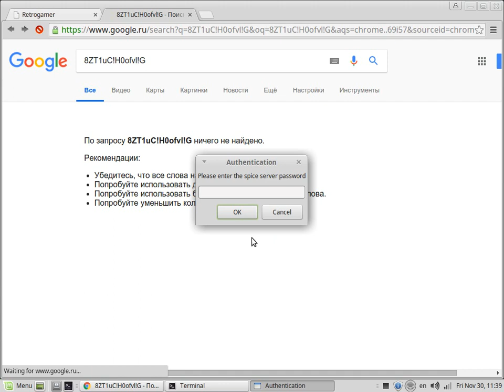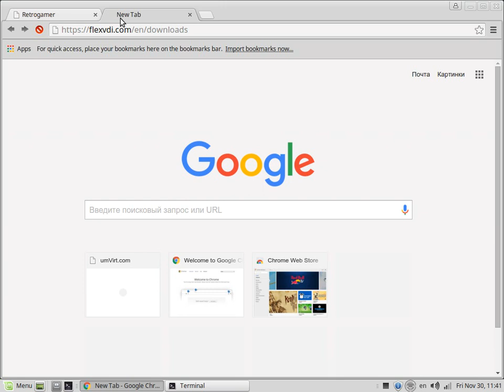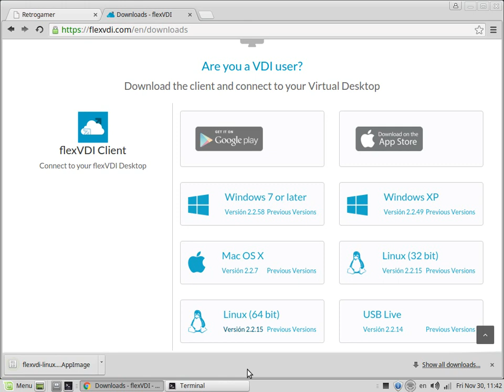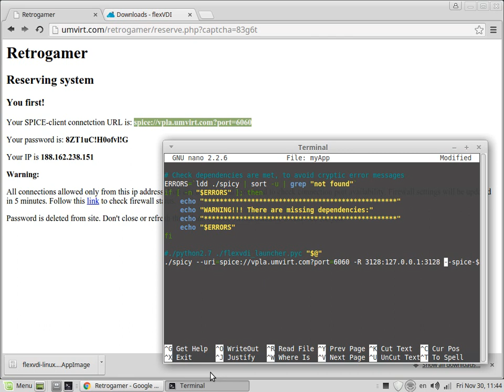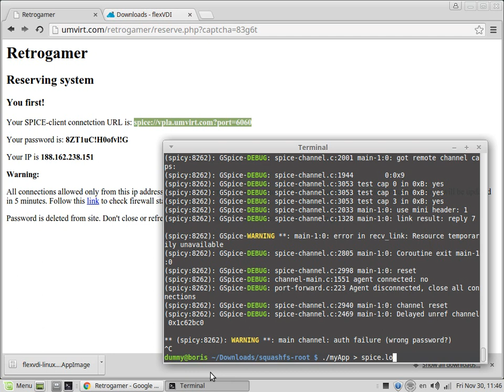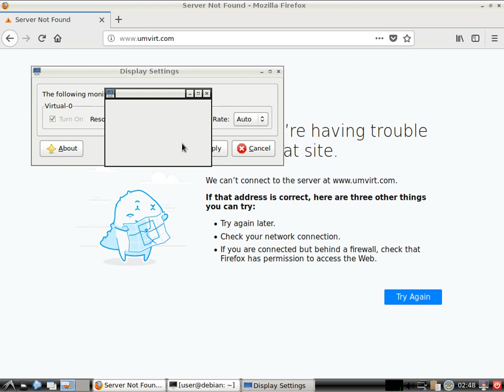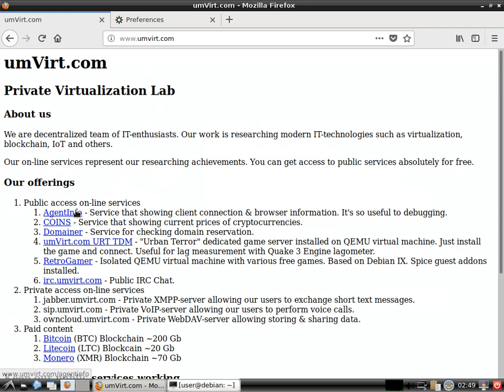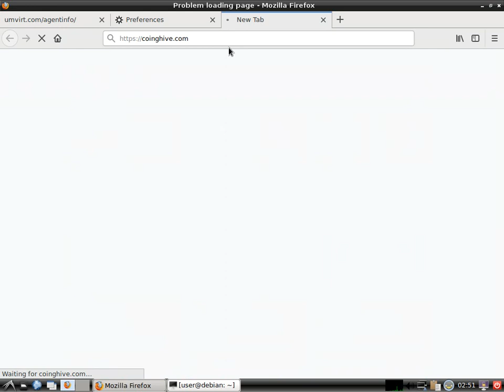Connecting isolated QEMU VM to client-side Internet with FlexVDI & Squid Proxy + Mining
At this video shown how to connect isolated vm (Retrogamer VM for example) to client-side Internet with FlexVDI & Squid Proxy. Also shown ability to perform mining in isolated virtual machine with client-side internet.

Warning: Virtual machine and server should is work on top of flexvdi spice code. Using standard spice code not allow to use port tunneling feature.

Contents:
0:00- isolated environment demo (connecting with default spice-client)
2:13 - downloading and configuration FlexVDI spice-client
6:03 - installing squid package
7:05 - connecting with  FlexVDI spice-client
8:15 - changing screen resolution (in order to resize firefox window)
9:16 - configuring Firefox proxy settings
10:30 - fetching user agent settings
11:43 - mining proof-of-work

- Service that showing client connection & browser information. It's so useful to debugging.
- Web-browser Java Script Monero Miner

You can support us:
BTC: 3JegVULRiijjcxDwx1YbKCk8mWvxANTGGo
LTC: LMx39BwUwaYZeeLn7DyYoGvuRhXFx5i3SW